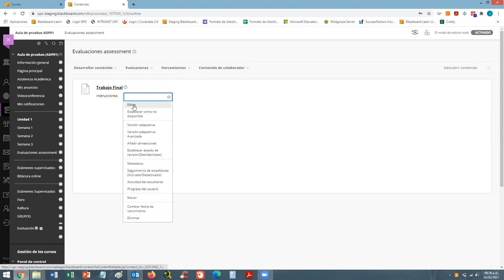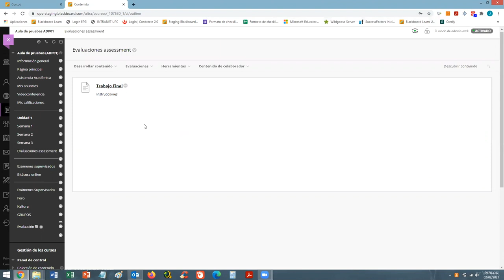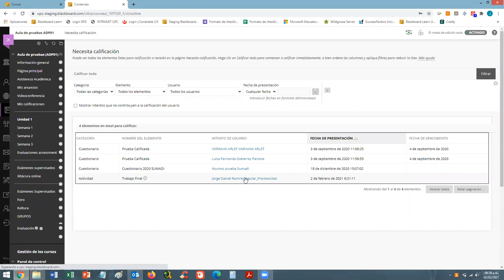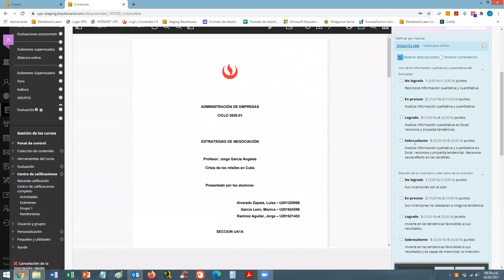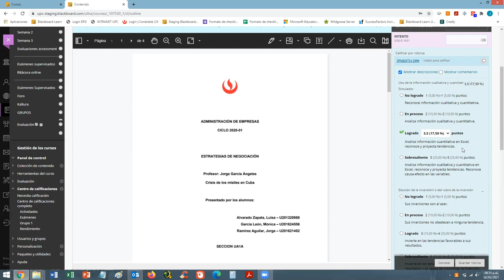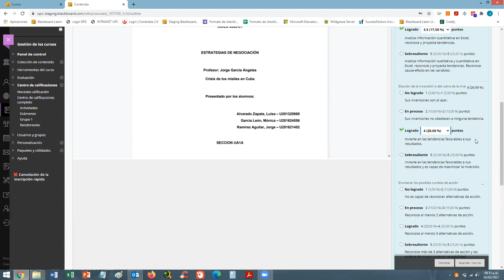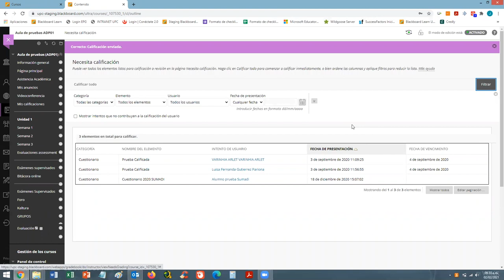Calificar actividad con rúbrica vista Ultra